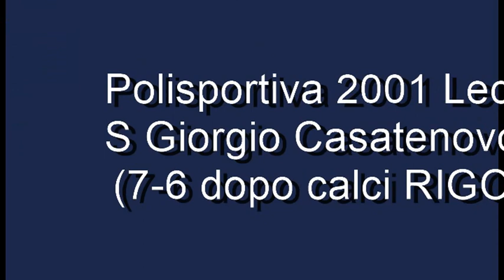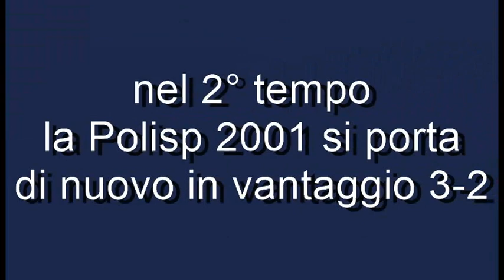Polisportiva 2001 Lecco - S Giorgio Casatenovo 3-3 (7-6 ai Rig)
Polisportiva 2001 Lecco - S Giorgio Casatenovo 3-3 (7-6 ai Rigori)
12 Giugno 2021 - Calcio Provincia Lecco